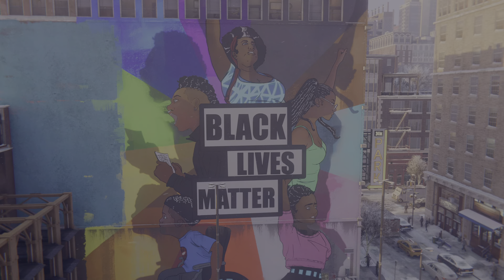Marvel's Spider-Man: Miles Morales - Side Mission | Ultra Realistic HDR Graphics [ 4K HDR ]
Marvel's Spider-Man: Miles Morales - Side Mission | Ultra Realistic HDR Graphics [ 4K HDR ]unitedstates